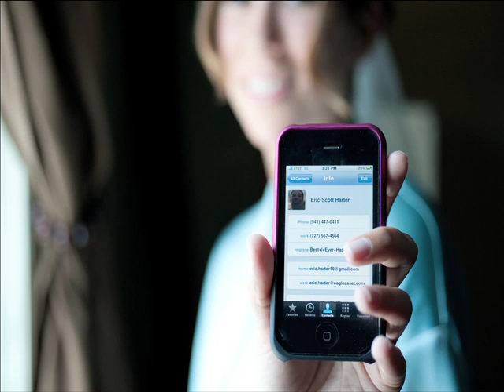Carrie and Eric Harter - September 18, 2009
A teaser for a beautiful wedding that took place at The Sandbar on Anna Maria Island. A lead-in prior to their ceremony with still photos by Andi Diamond Photography.